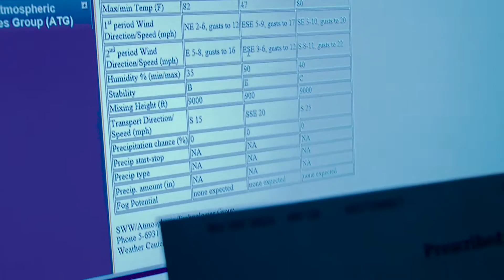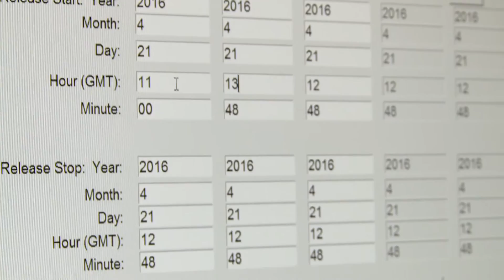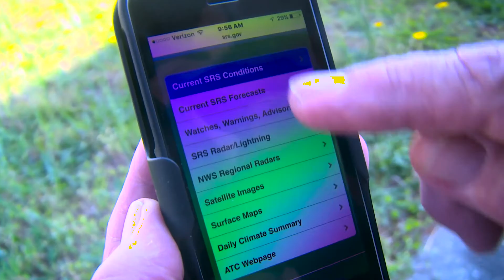SRNL Atmospheric Technologies Group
The Savannah River National Laboratory, Atmospheric Technologies Group, conducts a best-in class Applied Meteorology Program to ensure the Department of Energy’s Savannah River Site  is operated safely and complies with stringent environmental regulations.